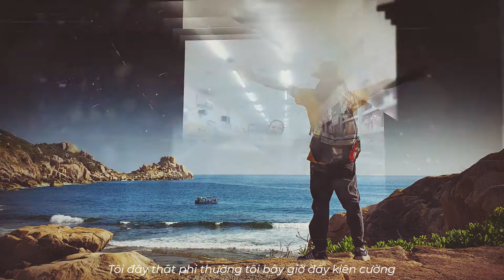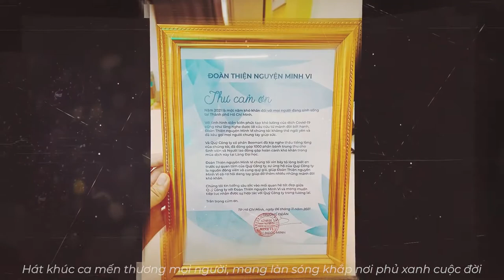Video Music - Cảm ơn , vì một Beemart - BeeMart & Phan Việt Hoàng - MV Cover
🎞 Editor / Phan Việt Hoàng
☎️ Coppyright / Phan Việt Hoàng
📖 Client / Bee Mart
🔖 Project / MV Cover

© Bản quyền thuộc về PhanVietHoang
© Copyright by PhanVietHoang ☞ Do not Reup